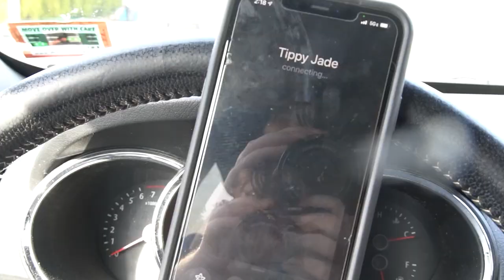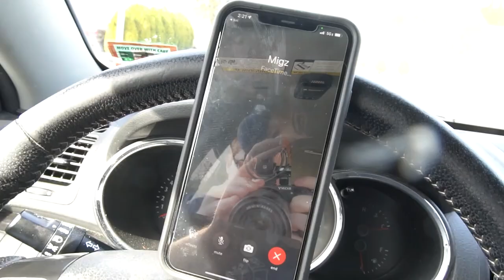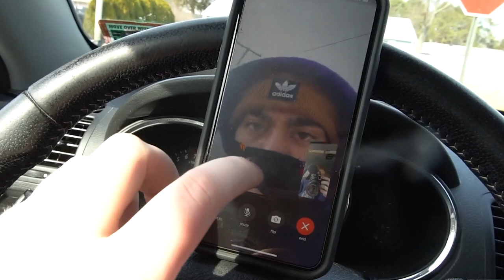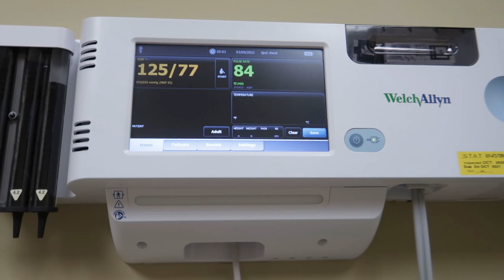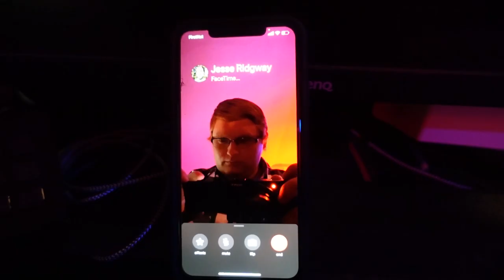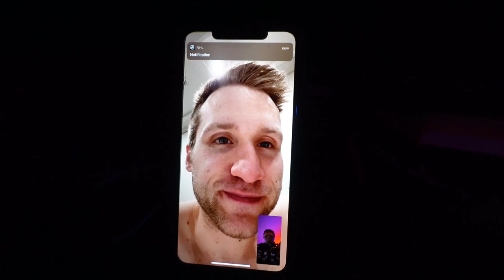VERY BAD NEWS!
Well I've tried my best to avoid it but once again I've been exposed to this.

Make sure to follow YegsTV!